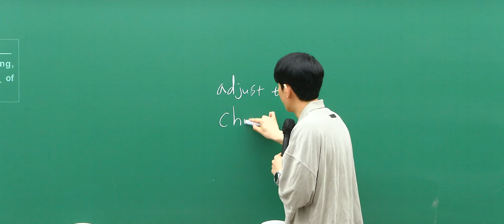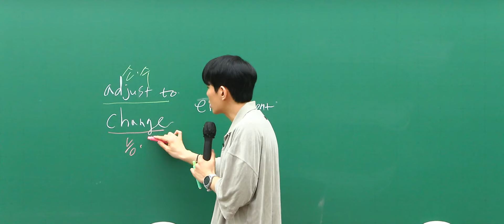영어 밟으실 수 있죠? New 커리, KISS Theme 맛보기! ㅣ영어 션티T [대성마이맥]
영어 밟으실 수 있죠? New 커리, KISS Theme 맛보기!

KISS: Keep It Short and Simple

션티 선생님이 궁금해?